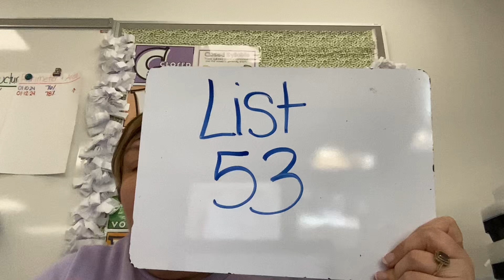Spelling List 53